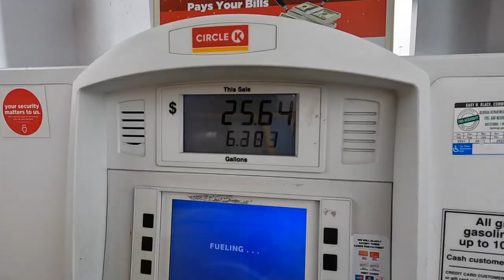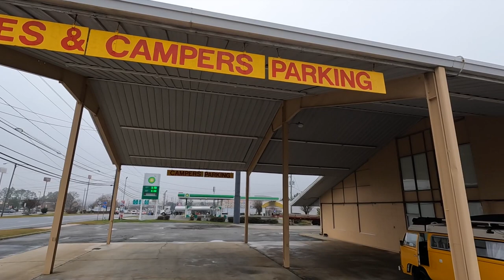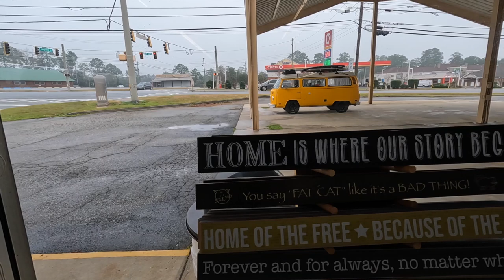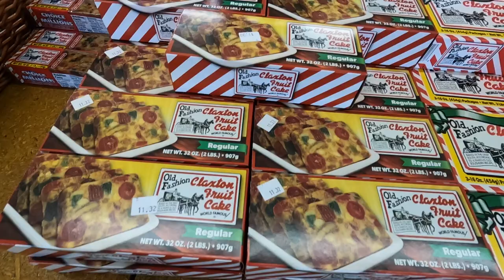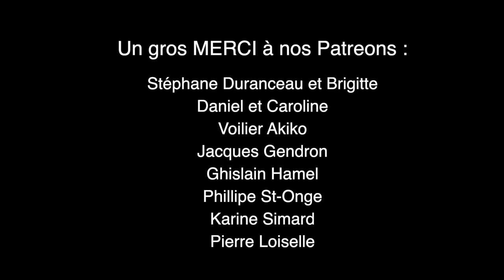VANLIFE : On va l'avoir mérité notre soleil - Mary & Dave (Ep.89)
On arrive enfin en FLORIDE les amis !!!
Il ne faut jamais abandonnez, car le début est toujours plus difficile .Nous avons quittés le Québec le 22 Novembre 2022 en route vers le Kentucky pour fêté le thanksgiving et continuer ensuite notre route vers la Floride, mais le westfalia n'a pas voulu coopérer 😝 Donc, c'est seulement 2 mois plus tard que nous arriverons à destination. Beaucoup de triage et de ménage en vue avant de poursuivre notre route vers le sud de la Floride, mais au moins nous sommes rendus, et nous avons atteint l'une de nos nombreuses destinations.

À suivre ...
One Love 💛

🎵Musiques / Musics :
Title: Sunshine on Sand

Artist: Godmode | Track: In 3